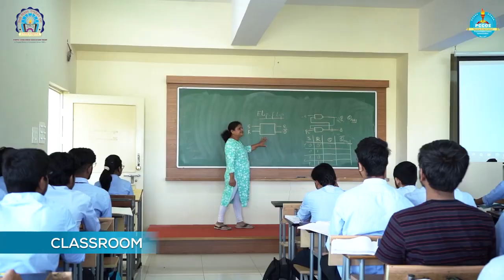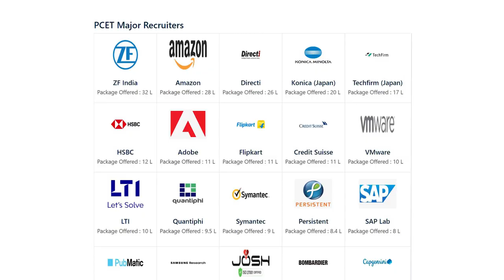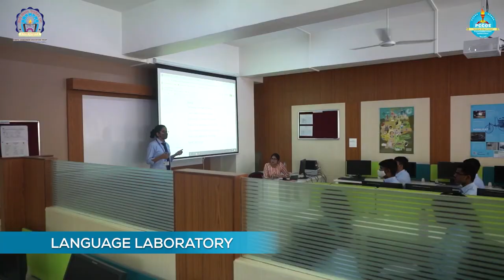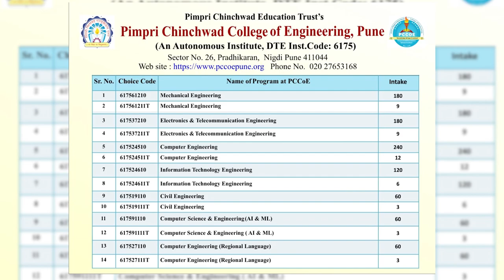Pimpri Chinchwad College of Engineering (PCCoE) Destination India TV Show 2023